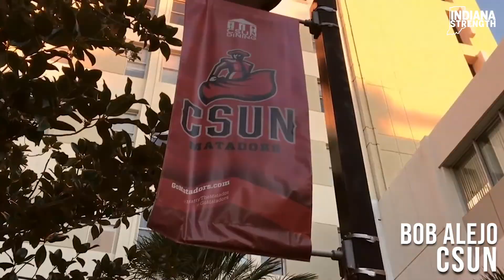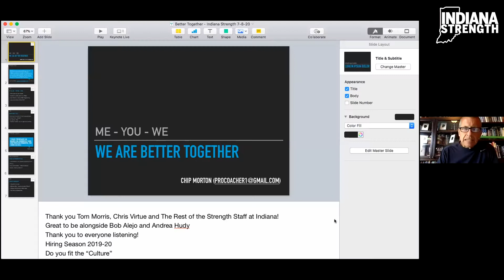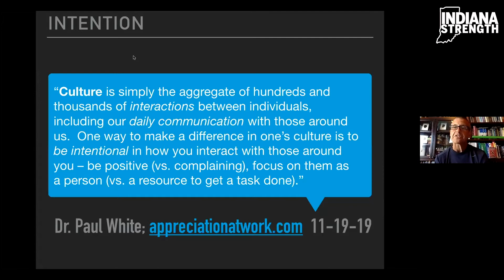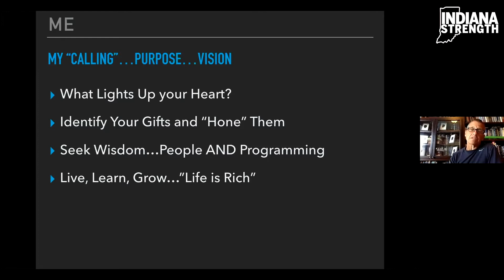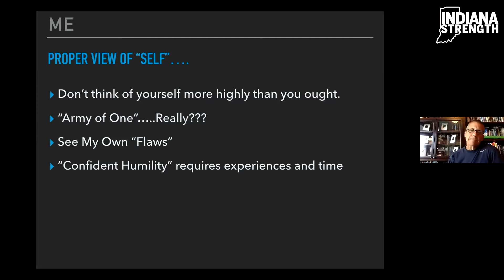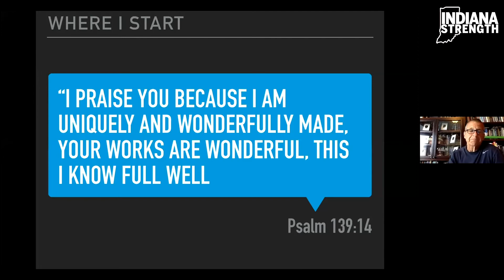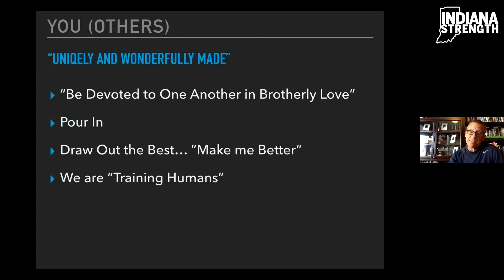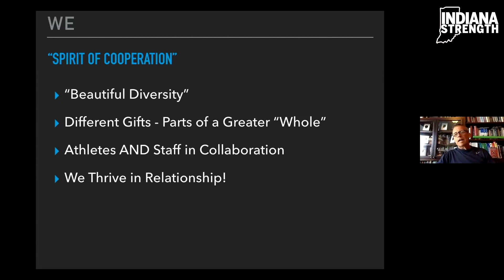INDIANA STRENGTH ALL ACCESS EPISODE 8 CHIP MORTON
Come check out the latest episode of Indiana Strength All Access

Welcome to the Indiana Strength All-Access speaker series. Creating an outlet for coaches to not only gain access to some of the best minds and content in the field but to also provide live speaking opportunities for those interested.